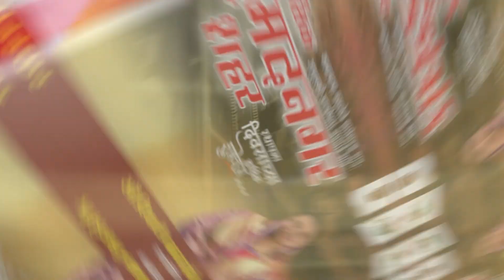अहमदनगर शहराच्या 533 व्या स्थापना दिनाच्या हार्दिक शुभेच्छा...शुभेच्छुक नगरसेविका दीपालीताई बारस्कर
अहमदनगर शहराच्या 533 व्या स्थापना दिनाच्या हार्दिक शुभेच्छा... शुभेच्छुक नगरसेविका दीपालीताई बारस्कर व बाळासाहेब बारस्कर